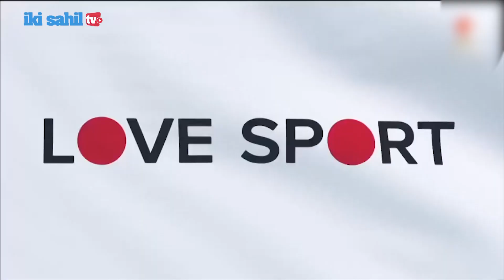Tokyo 2020 yarışlarında iştirak edəbiləcək azərkeşlərin sayı açıqlandı